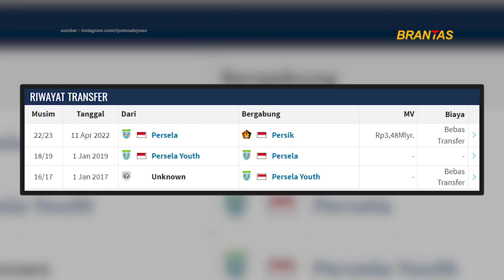Fakta Menarik Tentang Riyatno Abiyoso, Pemain Muda Persik Kediri